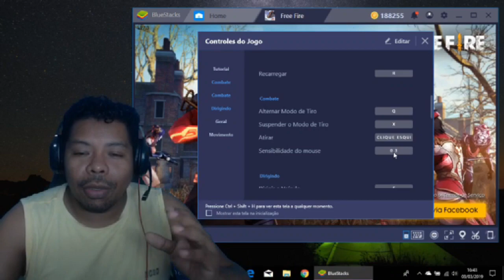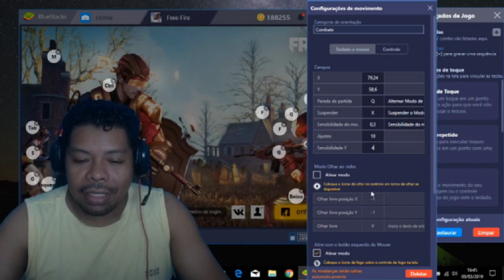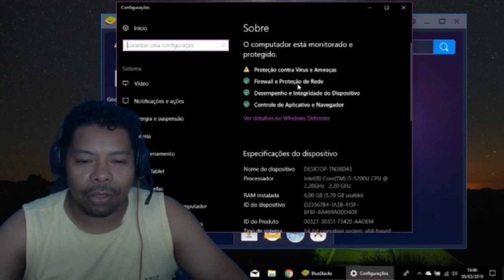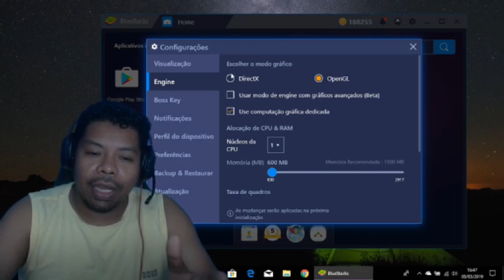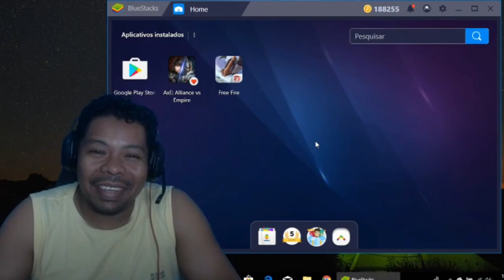MELHORANDO A PRECISÃO DA MIRA DO FREEFIRE NO BLUESTACKS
Como a febre do momento é o game da Garena " FreeFire " hoje o vídeo mostra como jogar no emulador bluestacks e como melhorar a precisão da mira do jogo. Como melhorar para você conseguir fazer aquele hs ou subir capa da forma mais fácil!

Fui.